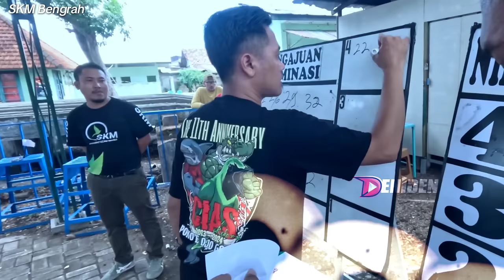RAWATAN MURAI SANTET ‼️ MANDI TIAP HARI ‼️ JUARA 1 DUA KALI ‼️ SKM Bengrah